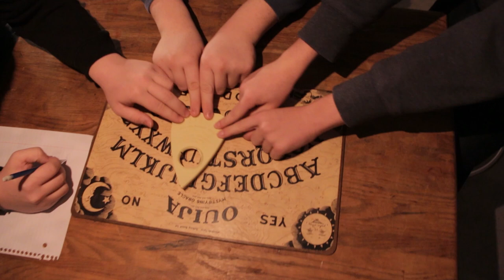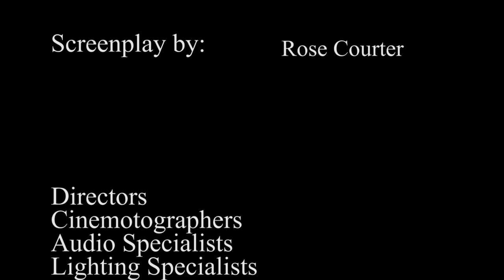Ouija With A Phone Booth | A Digital Media Arts Student Short Film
Video content was created by Inspire School of Arts & Sciences and their Digital Media Arts Students.

Created by Inspire's Digital Media Arts Students: Tanner Andrews, Rose Courter, Destene Garner, Joshua Miller, Quinn Saylor, Merit Schmid, Madison Williams, and Noah Owen.